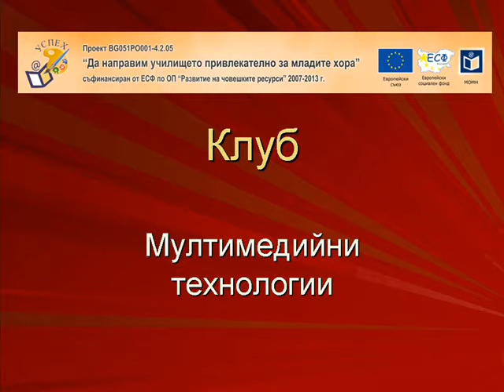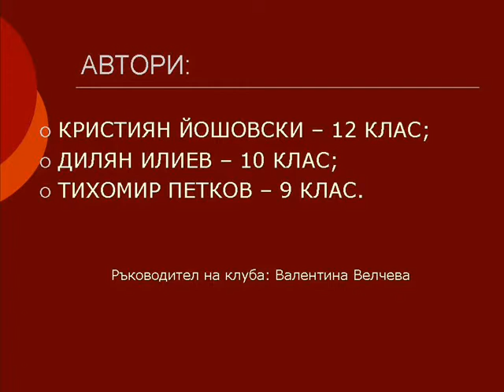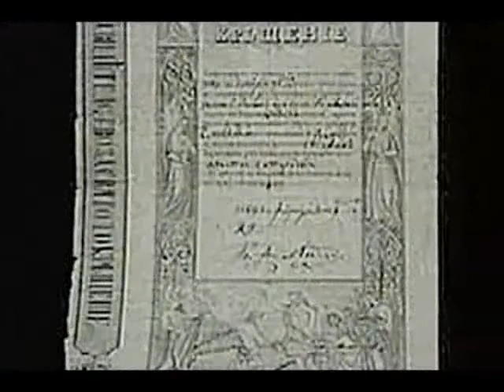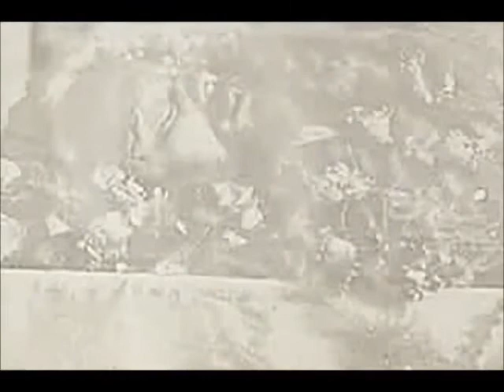UntitledStambolov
Кратко филмче, представящо биографични данни от живота на Стефан Стамболов. Създаден в клуб "Мултимедийни технологии" при Професионална гимназия по земеделие "Стефан Цанов" - град Кнежа, област Плевен по повод годишнина от рождението Стефан Стамболов.